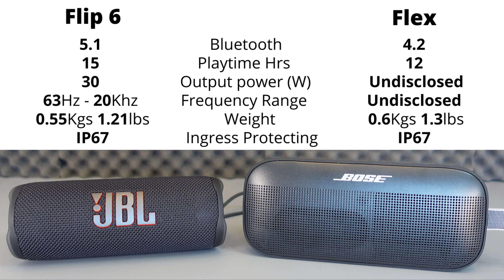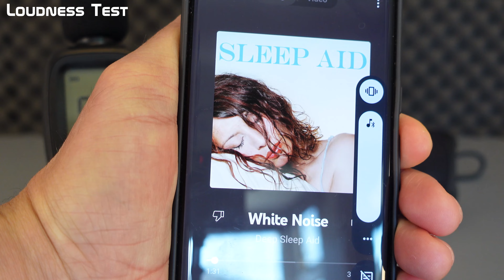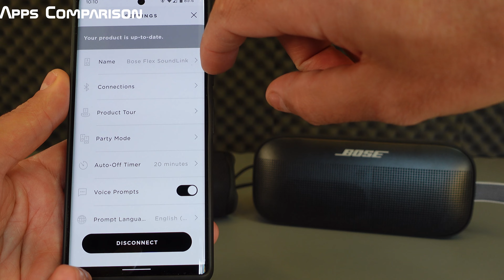JBL Flip 6 VS Bose Soundcore Flex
JBL Flip 6
Bose Flex

0:00 Introduction
0:09 JBL FLIP 6 VS BOSE FLEX
2:16 DANCE MUSIC
3:08 CLASSICAL MUSIC
5:35 VOCALS MUSIC
6:51 LOUDNESS TEST